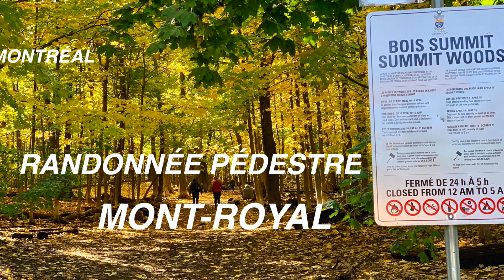MONTRÉAL RANDONNÉE PÉDESTRE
Cette vidéo traite de  MONTRÉAL RANDONNÉE PÉDESTRE